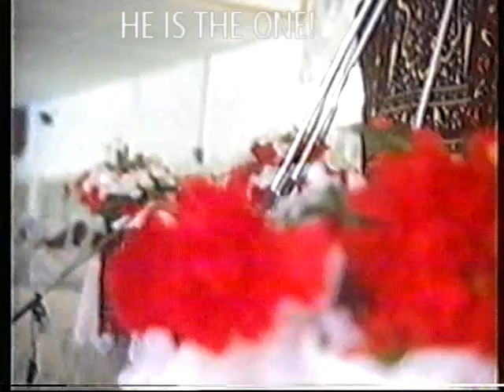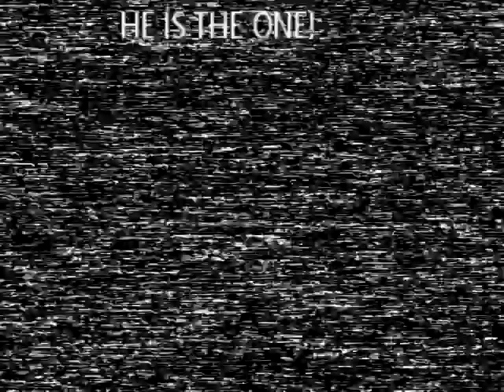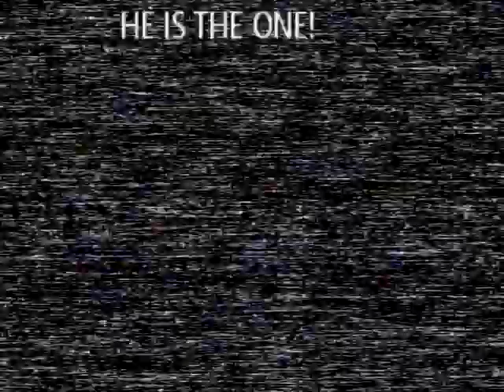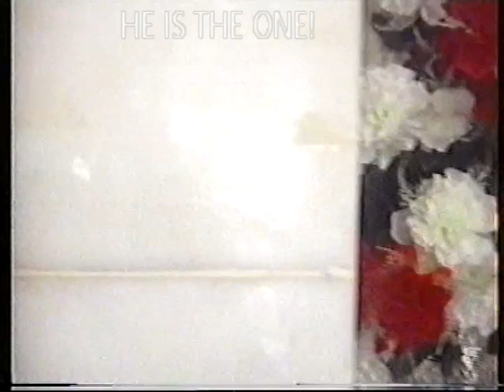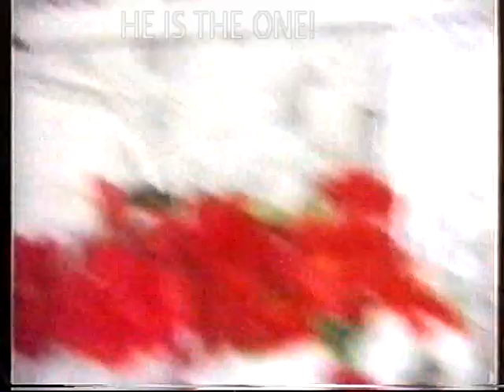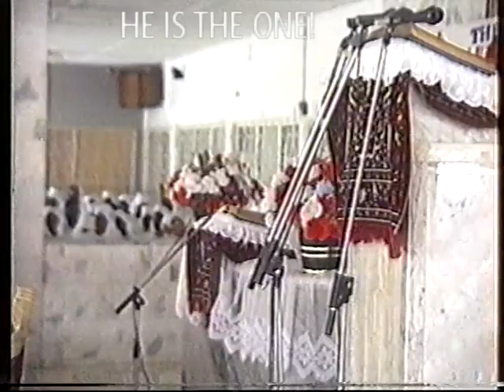THE WORDS OF GOD ARE IMMUTABLE...BY THE SUPERNATURAL TEACHER, LEADER OLUMBA OLUMBA OBU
HEAR THE WORD OF GOD!